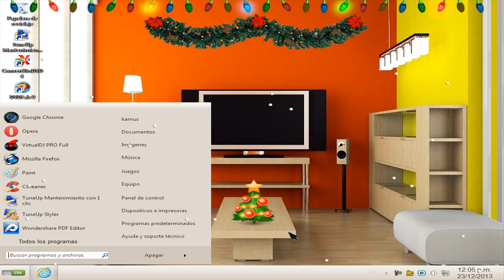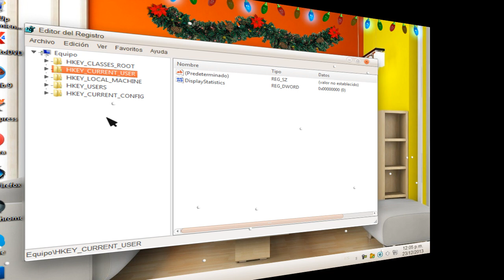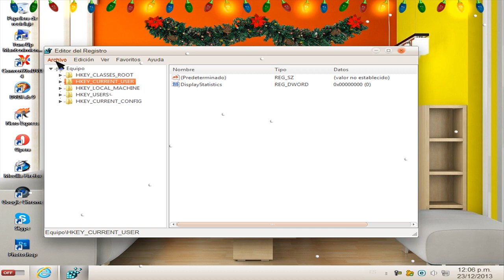Optimizar visual de miniaturas en la barra de tareas